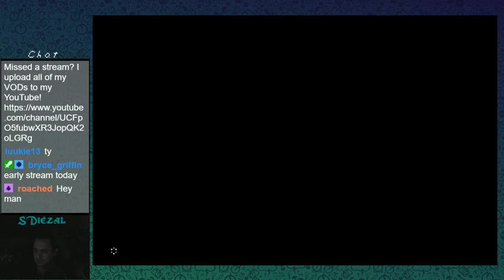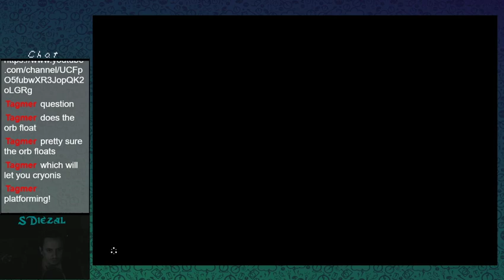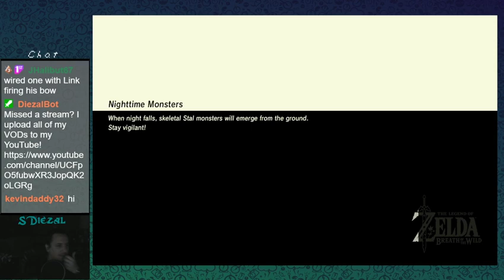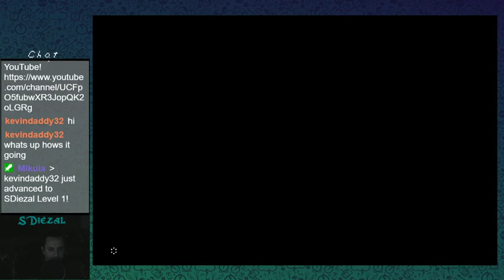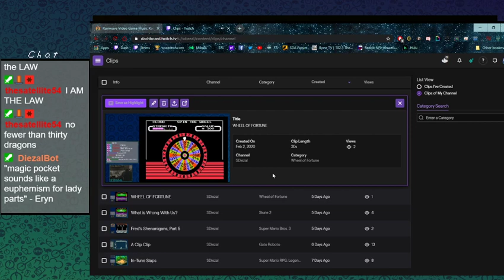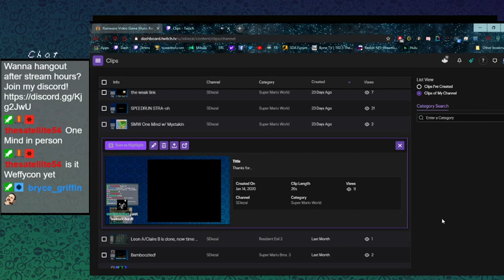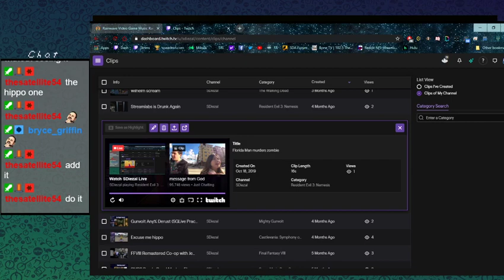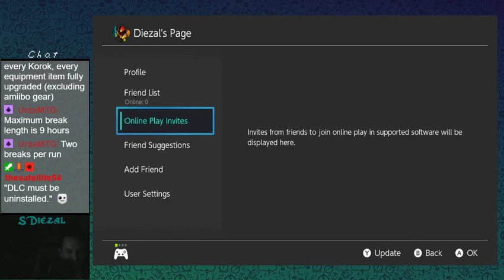Some BOTW on this rainy day 2/6/2020